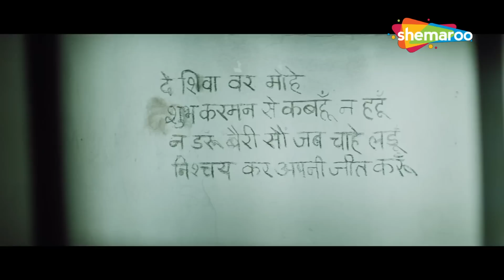बस माँ! इतनी छोटी बात पर इतने क़ीमती आंसू बहा रही हो - Gundaraj - Ajay Devgan, Kajol - HD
Ajay Chauhan lives with his parents and younger sister. He is in love with Pooja, and hopes to marry her someday. His father wants him to get a job and settle down, and then get married. Ajay applies for a job in Bombay, and soon receives a letter asking him to appear for an interview. He attends the interview, and is hired. Delighted to see all his dreams coming true, he goes to offer his thanks to God, and it is there a woman named Pratika Jetley sees him and notifies the police that he is indeed the one who had brutally raped three young women in a college campus. Ajay vehemently denies this, but is personally identified and criminally held responsible, convicted and sentenced to prison. Several years later he is released from prison, and finds out that his father and Pooja had committed suicide, his sister had become mentally ill while his mother was untraceable. He sets out to put his life together and meets with a ruthless police inspector, whose daughter was one of the rape victims. It is then Ajay finds out about the conspiracy behind this plot to frame him. A news reporter Ritu (Kajol) helps him track down the real culprits and bring them to justice. Meanwhile, Ajay and Ritu start getting attracted to each other and they fall in love. It is revealed that the real culprits are Deka, Manya and Raj Bahadur aka. Baba.

Movie - Gundaraj (1995)
Directed by Guddu Dhanoa
Written by Anees Bazmee (dialogue), Robin Henry (screenplay)
Produced by Lalit Kapoor, Raju Narula
Starring - Ajay Devgn, Kajol, Amrish Puri
Cinematography Sripad Natu
Edited by V.N. Mayekar

अजय चौहान अपने माता-पिता और छोटी बहन के साथ रहता है। वह पूजा से प्यार करता है, और किसी दिन उससे शादी करने की उम्मीद करता है। उसके पिता चाहते हैं कि वह नौकरी करके घर बसा ले और फिर शादी कर ले। अजय बॉम्बे में नौकरी के लिए आवेदन करता है, और जल्द ही एक पत्र प्राप्त करता है जिसमें उसे साक्षात्कार के लिए उपस्थित होने के लिए कहा जाता है। वह साक्षात्कार में भाग लेता है, और काम पर रखा जाता है। अपने सभी सपनों को सच होता देखकर प्रसन्न होकर, वह भगवान को धन्यवाद देने जाता है, और वहाँ प्रतीक जेटली नाम की एक महिला उसे देखती है और पुलिस को सूचित करती है कि वह वास्तव में वही है जिसने एक कॉलेज परिसर में तीन युवतियों का क्रूरतापूर्वक बलात्कार किया था। . अजय जोरदार तरीके से इससे इनकार करता है, लेकिन व्यक्तिगत रूप से पहचाना जाता है और आपराधिक रूप से जिम्मेदार ठहराया जाता है, दोषी ठहराया जाता है और जेल की सजा दी जाती है। कई साल बाद वह जेल से रिहा हुआ, और उसे पता चला कि उसके पिता और पूजा ने आत्महत्या कर ली थी, उसकी बहन मानसिक रूप से बीमार हो गई थी, जबकि उसकी माँ का पता नहीं चल पाया था। वह अपने जीवन को एक साथ रखने के लिए निकलता है और एक क्रूर पुलिस इंस्पेक्टर से मिलता है, जिसकी बेटी बलात्कार पीड़ितों में से एक थी। तभी अजय को इस साजिश के पीछे की साजिश के बारे में पता चलता है। एक समाचार रिपोर्टर रितु (काजोल) असली दोषियों का पता लगाने और उन्हें न्याय दिलाने में उसकी मदद करती है। इस बीच, अजय और रितु एक-दूसरे के प्रति आकर्षित होने लगते हैं और उन्हें प्यार हो जाता है। यह पता चला है कि असली अपराधी डेका, मान्या और राज बहादुर उर्फ हैं। बाबा।

फिल्म - गुंडाराज (1995)
गुड्डू धनोआ द्वारा निर्देशित
अनीस बज़्मी (संवाद), रॉबिन हेनरी (पटकथा) द्वारा लिखित
ललित कपूर, राजू नरूला द्वारा निर्मित
कलाकार - अजय देवगन, काजोल, अमरीश पुरी
सिनेमैटोग्राफी श्रीपाद नातू
वी.एन. द्वारा संपादित। मयेकर
संगीत द्वारा गीत: अनु मलिक
बैकग्राउंड स्कोर: सुरिंदर सोढ़ी